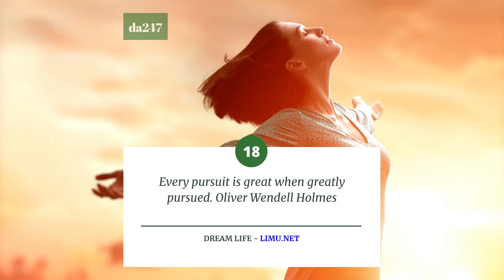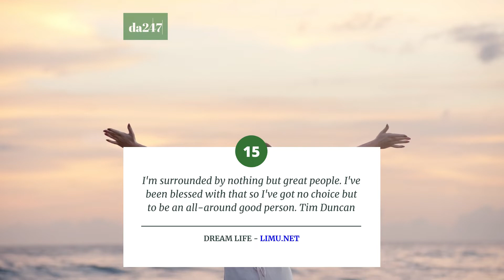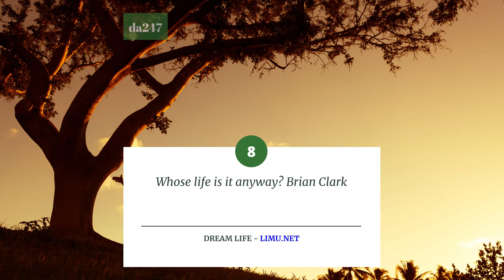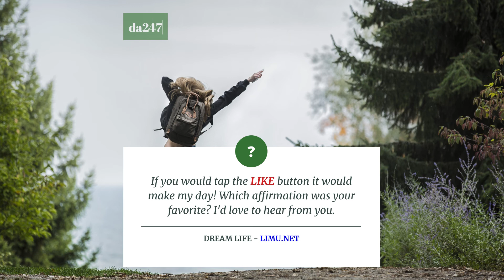ASMR For Weight Loss - 18 Personal Affirmations To Reshape Your Self Esteem and Boost Confidence!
How does ASMR for weight loss work? Here is your personal mindset session to raise self esteem, conquer cravings and build a new self image!

These legendary quotes are 18 of the best personal affirmations to reshape your beliefs, reduce anxiety, and strengthen your personal power!

I'm Addison the Ambassador Manager for Daily Affirmations 247. I'm just curious, do you like the Law of Attraction?

We are giving away copies of our Dream Life Manifestation program to new followers as a thank you! If I gave you the link would you check the program out?

1.NEW! 20 Motivational Quotes For Truth And Honesty (AFFIRMATIONS)

2. Teamwork? 20 Motivational Quotes For Effective Co-operation And Communication!

Just keep going no matter what.

▹ YOURS FREE: Listen To These Law of Attraction Books Now!
The Secret (Rhonda Byrne)
The Science of Getting Rich (Wallace D. Wattles)
You Were Born Rich (Bob Proctor)
Think & Grow Rich (Napoleon Hill)
It Works! Famous Red Book